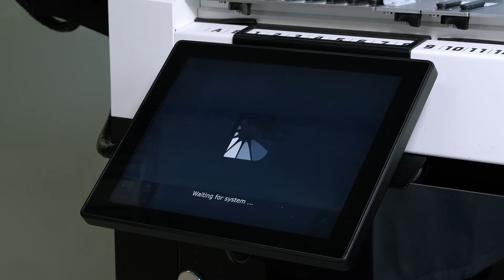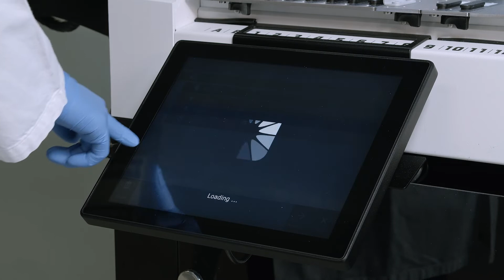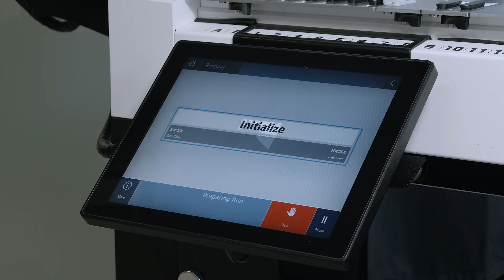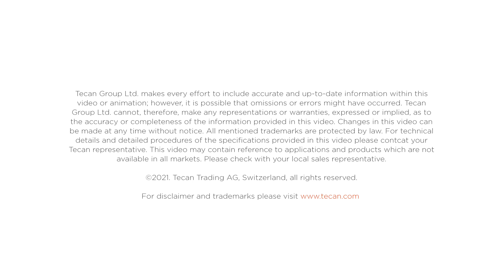FluentControl™ Method Recovery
This short video shows how to use the FluentControl™ Method Recovery function to recover runs after they have been aborted. The FluentControl™ writes a journal when running methods, which means that you have the option to recover the run right where you left off in the script. This step-by-step guide explains how to activate this function, so that you can continue with your run.